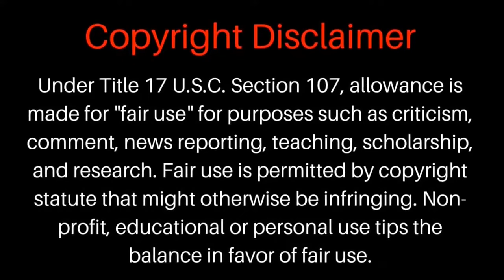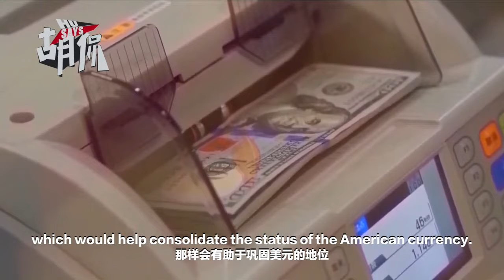US sanctions are imposed too frequently and are backfiring against the dollar